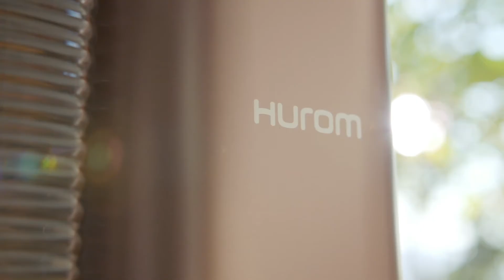Hurom H-AI Series Wonder Satin Rosegold